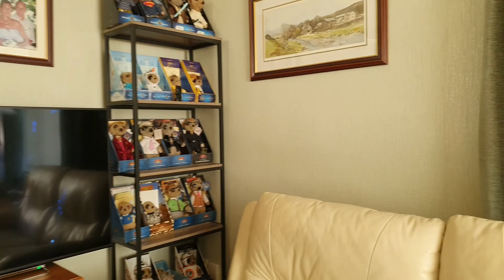Link Road, Anstey